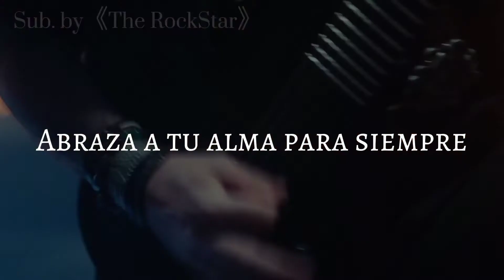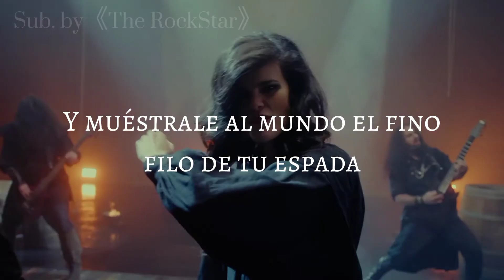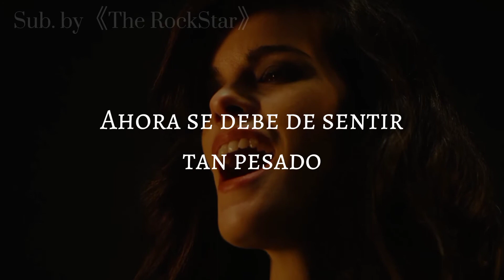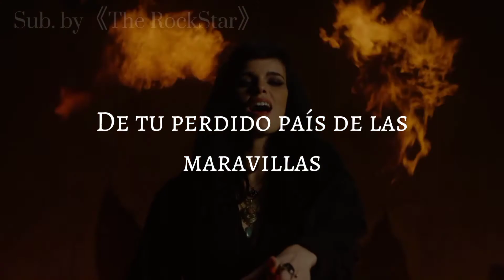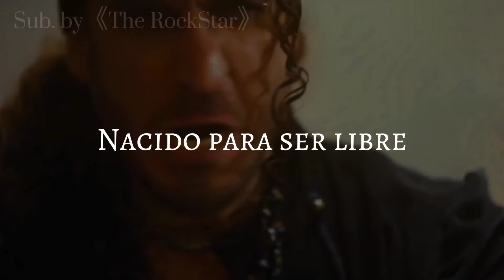Visions of Atlantis - Legion Of The Seas (sub. Español)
Upcoming studio album, Pirates, out on May 13, 2022

VISIONS OF ATLANTIS state: “Legion of The Seas” is a statement song that embodies the mindset we carry throughout the entire record. No matter what we are facing, we remain the masters of ourselves and our lives. We are delighted to welcome the listeners on board of this new age of VISIONS OF ATLANTIS with this powerful video, for one of the heaviest songs of the record. Acting scenes meet a fiery band performance, all in a very cinematic way, conveying our universe the best way.”